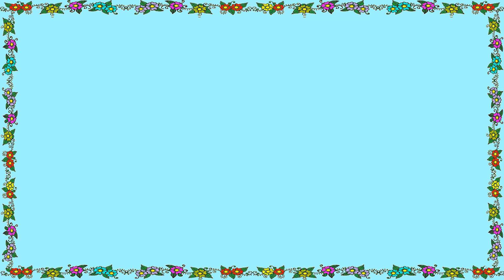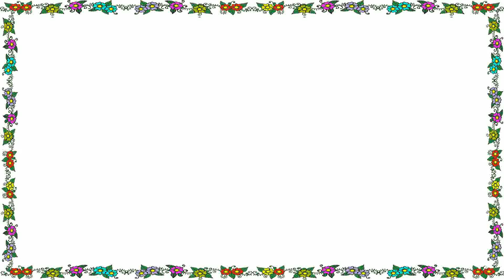Flowers border croma key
Green and blue tend to be the most common colors used for chroma keying.
Green is the best popular chroma key color because camera sensors can see it more accurately than any other color. In RGB, the green (G) color channel produces less noise than others.